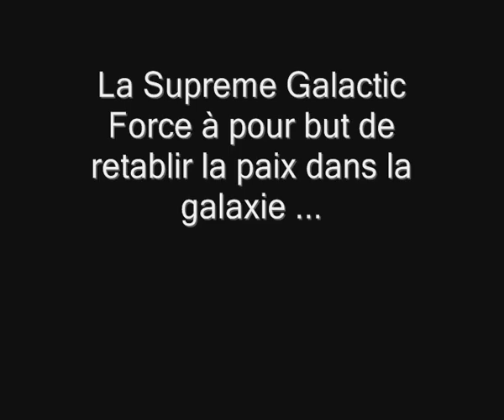SupCom - TEST SGF